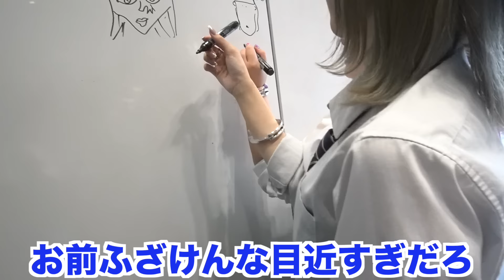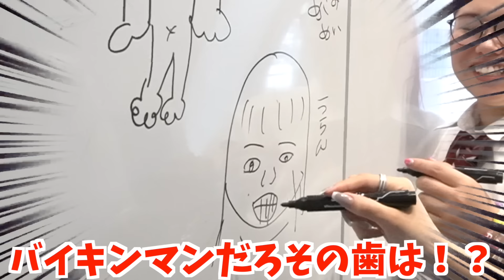【束縛】女3人で1日手錠したまま生活したら風呂でカオスな状況になったwww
真夏にやることじゃねぇwww
もっと涼しくなったらまたやろっかな😙

くれまぐ大人気企画【1日1万円生活】シリーズもめっちゃ面白いからみてねww

【散財】1日1万円使い放題生活したらメンバー個性出まくりで面白すぎたwwww